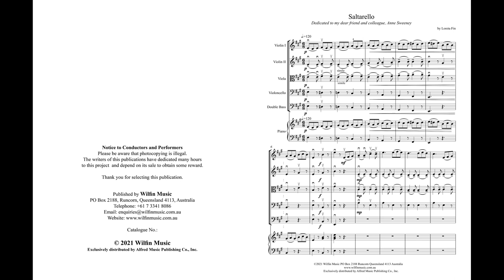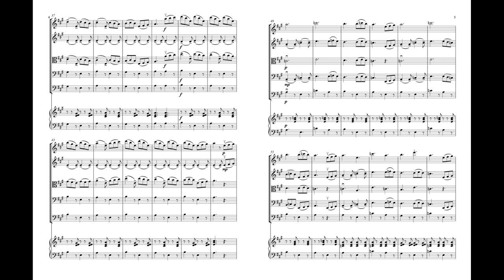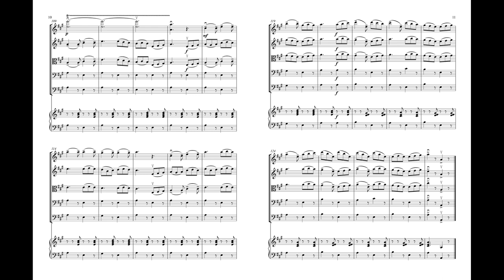Saltarello, by Loreta Fin – Score & Sound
Saltarello
By Loreta Fin
Item: 76-49396
Series: Young String Ensemble Series
Category: String Orchestra
Grade: 2
A Saltarello is an Italian folk dance, similar to a tarantella. Its main feature is the “leap” step, which comes from the Italian verb "saltare," meaning to jump. This is portrayed in the hooked bowings. The continuous, running motion is a good workout for all sections and requires clean finger action. Shifting work and string crossing are major features, and a strong sense of pulse is essential in the bass line. A piano part is included. It is not essential, but it could be played on an accordion or keyboard accordion to enhance to folk-music feel of this Loreta Fin piece. (2:10)